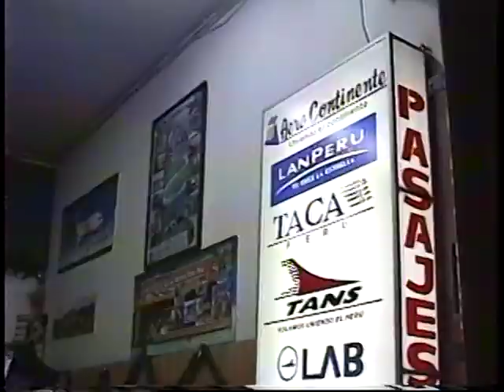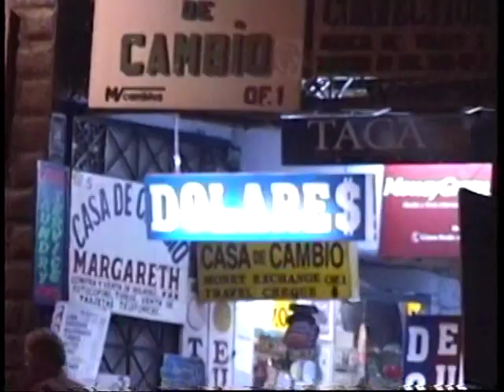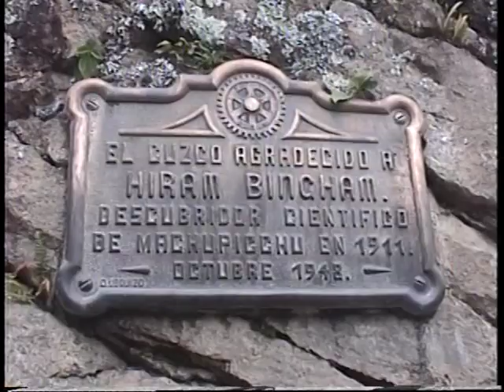LUNA DE MIEL FAMILIAR EN CUSCO 2005.